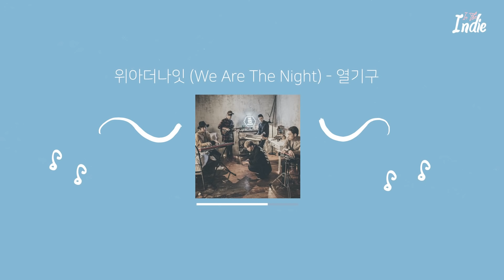𝗣𝗟𝗔𝗬𝗟𝗜𝗦𝗧 나랑! 같이 떠나자✈ 여행 갈 때 듣는 노래모음 l 호피폴라, 모브닝, LUCY, 홍대광 •••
🎧List
(아티스트 - 제목)
[00:00:00]1.호피폴라 - Let's
[00:03:16]2.모브닝 (MOVNING) - 마젤란
[00:07:14]3.Marvin (마빈) - 하늘끝
[00:11:10]4.머스트비 - All I Want
[00:14:35]5.디아이 (D+I), 새얀 (SEYAN) - 일탈할래
[00:18:40]6.정진우 - Dive
[00:22:03]7.홍대광 - 쉼표
[00:25:19]8.Crack Bit (크랙빗) - Good vibes only (feat. 차우(Chawoo))
[00:29:02]9.LUCY - 조깅
[00:32:26]10.레인보우 노트 (Rainbow note) - 1호선
[00:35:43]11.W24 - 점퍼 챙겨 나와
[00:39:23]12.위아더나잇 (We Are The Night) - 열기구
[00:42:27]13.몽키즈 - Freeway

[00:46:23]1.호피폴라 - Let's
[00:49:39]2.모브닝 (MOVNING) - 마젤란
[00:53:38]3.Marvin (마빈) - 하늘끝
[00:57:34]4.머스트비 - All I Want
[01:00:59]5.디아이 (D+I), 새얀 (SEYAN) - 일탈할래
[01:05:04]6.정진우 - Dive
[01:08:27]7.홍대광 - 쉼표
[01:11:42]8.Crack Bit (크랙빗) - Good vibes only (feat. 차우(Chawoo))
[01:15:25]9.LUCY - 조깅
[01:18:49]10.레인보우 노트 (Rainbow note) - 1호선
[01:22:06]11.W24 - 점퍼 챙겨 나와
[01:25:47]12.위아더나잇 (We Are The Night) - 열기구
[01:28:50]13.몽키즈 - Freeway

📀 채널의 모든 수익은 아티스트에게 돌아갑니다.
 (해당 영상은 제3자의 콘텐츠 BGM으로 사용할 수 없습니다.)
📀 음원 사용을 원하지 않는 아티스트분들은 메일 남겨주세요